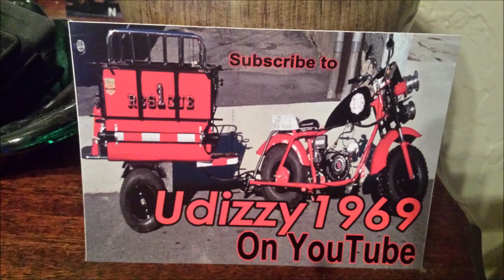Fire, 146 Chandler Street Worcester Ma With WFD and Udizzy1969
Join us as we cover a Small fire,146 Chandler st, With WFD and Udizzy1969.